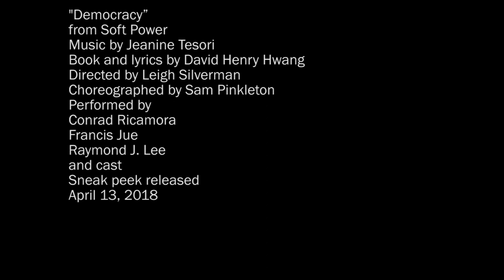Jeanine Tesori—Holding Center Stage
Every project that Jeanine Tesori has worked on—whether it's a musical, an opera, incidental music for a play, or a soundtrack for a motion picture or an animated film—has a storyline. As she tells Frank J. Oteri in this video presentation by Molly Sheridan, she needs one to get started. But the storylines to which she's been most attracted are about people who society has deemed not worthy of being protagonists which has been a hallmark of the five shows of hers thus far that have been produced on Broadway: Fun Home; Caroline, or Change; Violet; and even Thoroughly Modern Millie and Shrek The Musical. To read an entire transcript of their conversation, please visit NewMusicBox